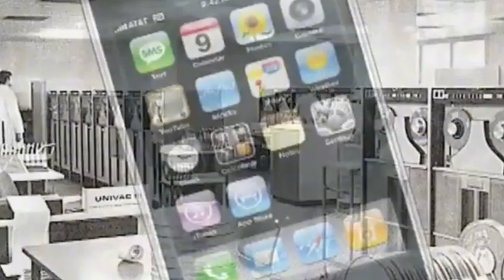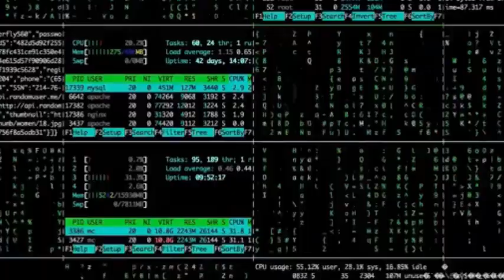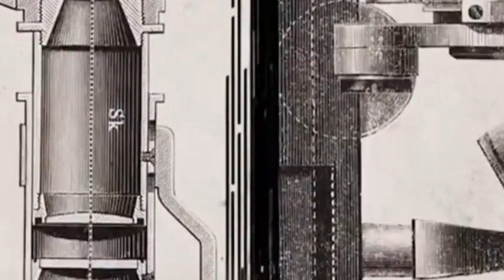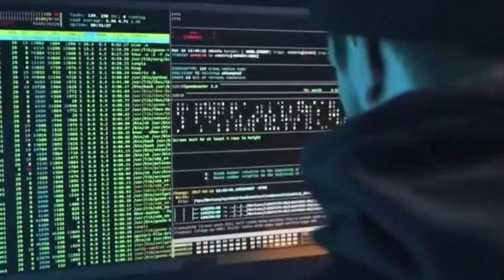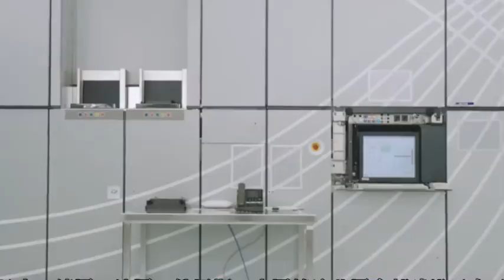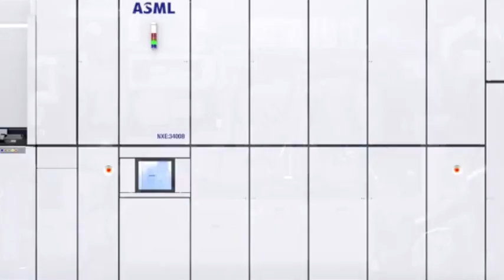The West signed a chip agreement that prohibits Chinese companies from using high-end EDA software.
BOE apple samsung mate60pro mate60 huaweimate60pro chinanews In today's tech news, we explore China's semiconductor capabilities and their growing independence from US technology. The business news landscape shows significant shifts in factories in guangdong as manufacturing adapts to new realities. This development comes amid news of artificial intelligence integration in domestic chip production.
BOE apple samsung mate60pro mate60 huaweimate60pro chinanews In today's breaking news, we examine the latest huawei news regarding their business resilience amid the ongoing trade war. The impact of us sanctions continues to shape the industry landscape, particularly in the development of the huawei chip technology.